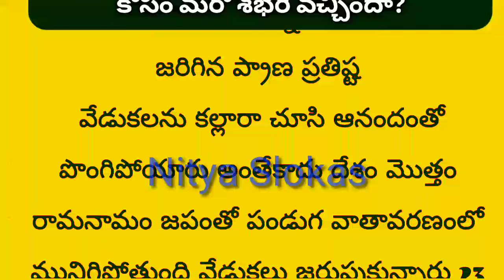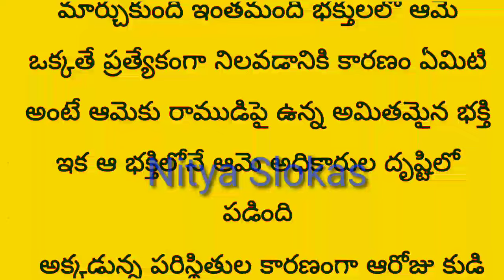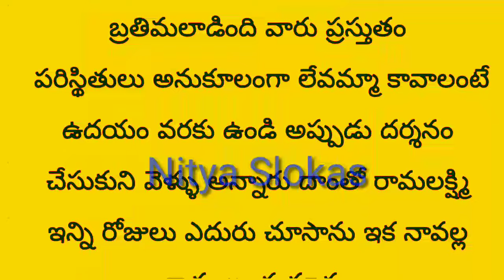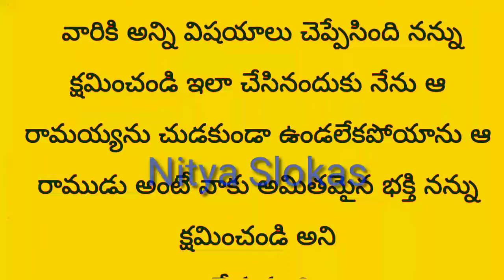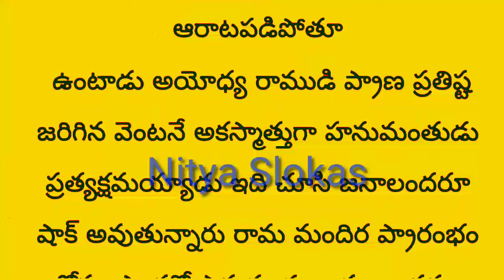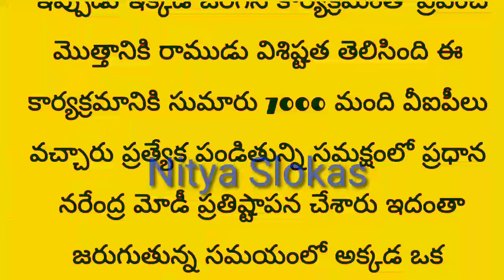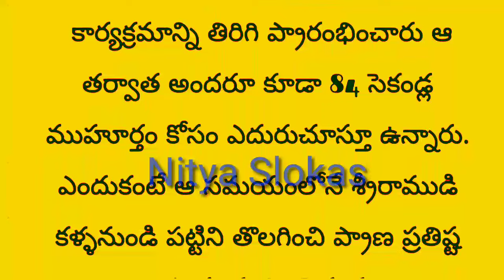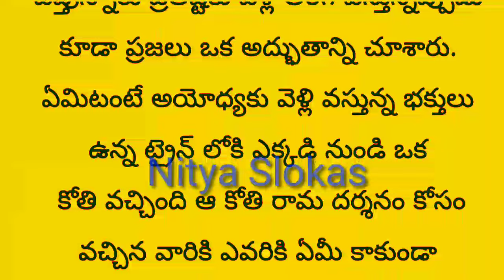అయోధ్య రామ మందిరంలోకి ఒంటరిగా వెళ్లిన మహిళ ఇది నిజామా? లేక ఆ రాముడి కోసం మరో శబరి వచ్చిందా?